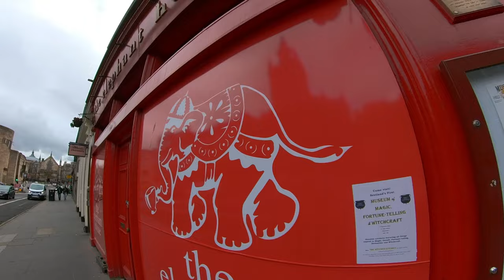Edinburgh Royal Mile walking to candlemaker row via Elephant House 4K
This is for you and me because we love our Capital City Edinburgh. If you can't travel or go outside to walk around our wonderful city center then keep watching. At this time it is not advised to travel to Scotland and keep within your tier etc. So sit back and watch Scotland or walk with me. If you also know someone who would appreciate my film shorts which have an Aspergers edge, then please share with them.

“Lackdhu Arts” is an independent art store in Edinburgh's Old Town. A social enterprise highlighting the challenges faced by self-employed creative entrepreneurs (that's us!) with hidden disabilities. We actively source and showcase artists and makers from Edinburgh and around Scotland. We endeavor to select Artists who reflect the natural beauty of Scotland.

We are creative people facing personal and business social in-equalities and discrimination.

Pioneering and pressing ahead of local marketing, we are fascinated with our local and Scottish History, countryside, wildlife, and landscape so we blog, vlog and also guide with Google.